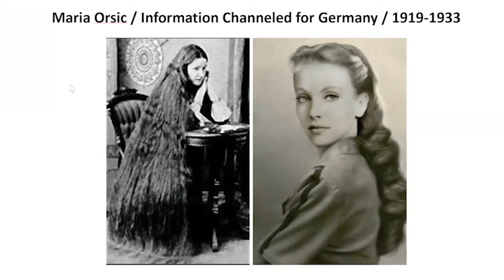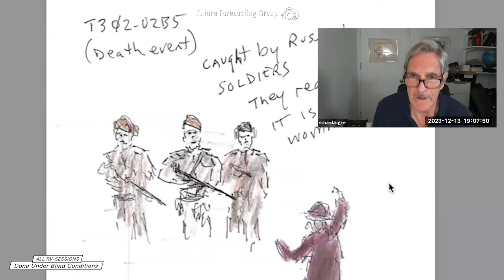The Untold Story of Maria Orsic: Vril Society's Psychic Medium and UFO Pioneer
Welcome to a journey into the mysterious world of Maria Orsic, the enigmatic figure at the heart of the Vril Society. In this captivating video, we delve deep into the untold secrets of Maria Orsic, exploring her role as the psychic medium.